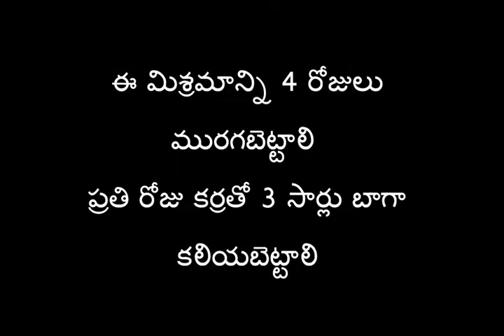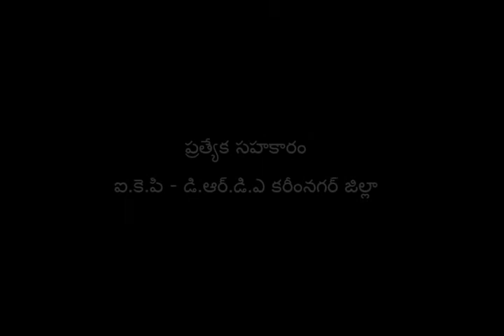Preparation & Application of Dhravajeevamrutham